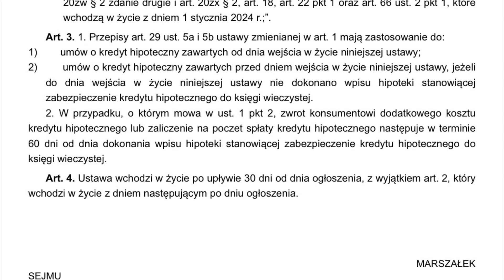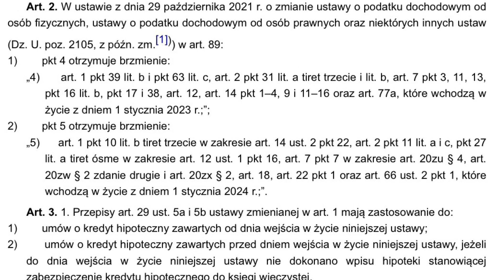Wejście w życie limitów płatności gotówkowych kolejny raz odroczone.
Dajcie znać w komentarzach co myślicie o tej zmianie oraz o tym jak została wprowadzona.